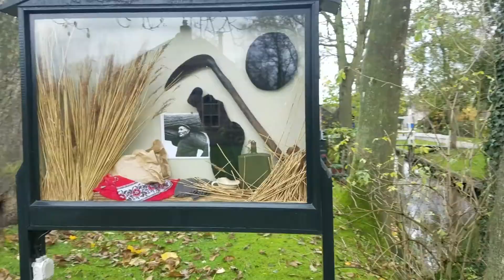GIETHOORN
Small town in The Netherlands. Awesome place to visit...
It was an adventure with my kids!